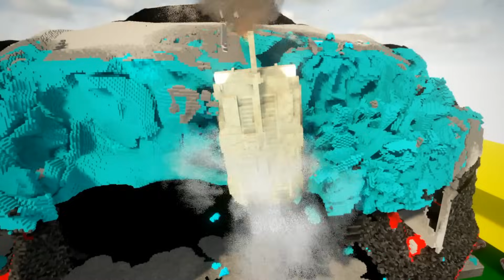Nissan GTR Vs Vehicles Teardown